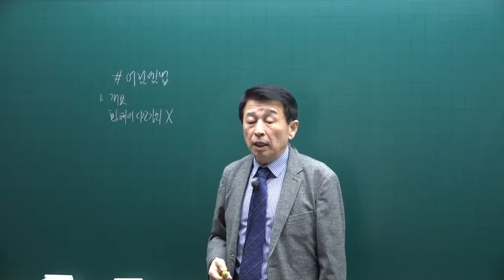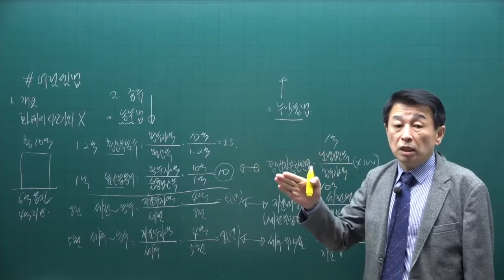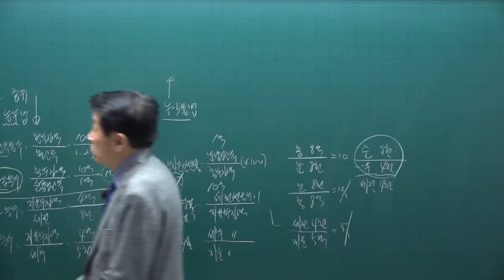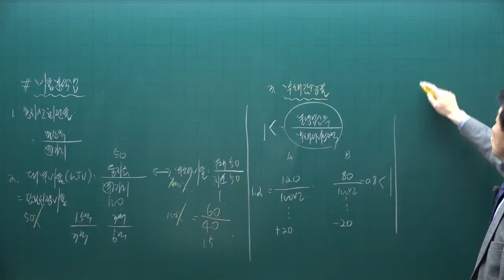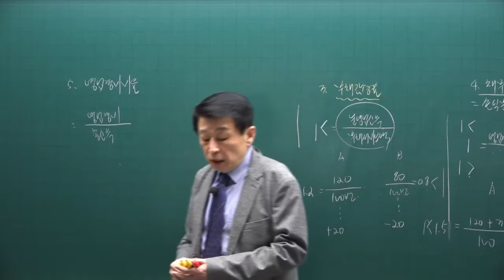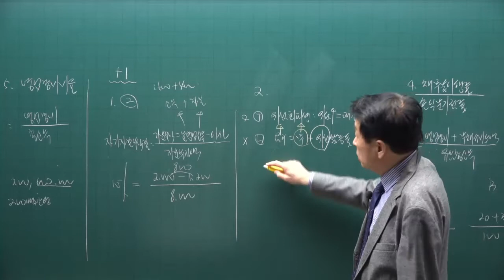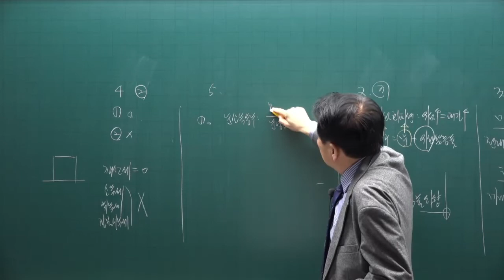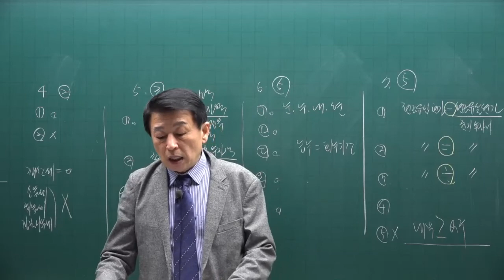[공전무] 제 33회 공인중개사 부동산학개론 이론완성 28강